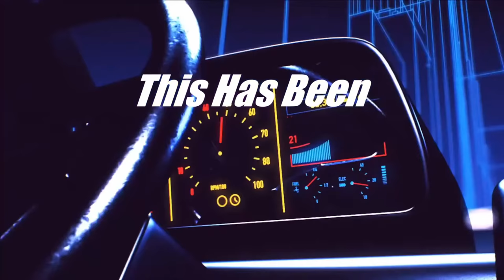SO MANY COWS TO FEED ON THE MASSIVE LINCOLN CREEK DAIRY | FARMING SIMULATOR 19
So many cows we need to feed, we're running low on bales already! Guess we should have seen that coming!